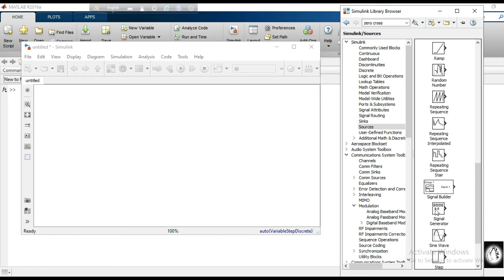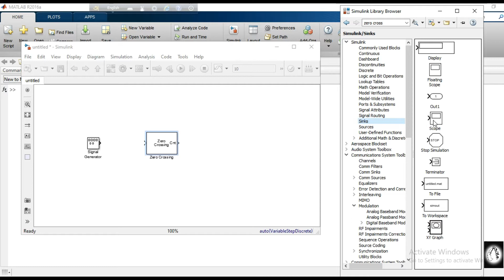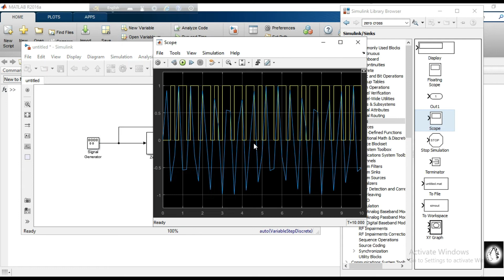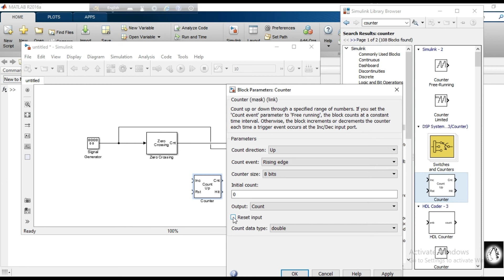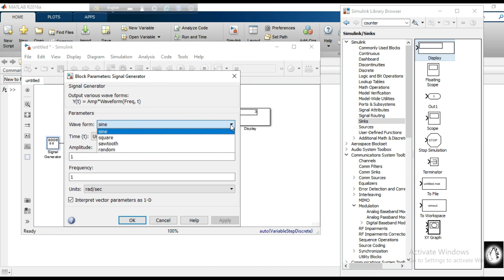Zero crossing detector in simulink Matlab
Zero crossing detector in simulink

It is possible to detect zero crossing of any signal. This video shows how to detect zero crossing of any signal and counting the times of zero crossing of that signal.